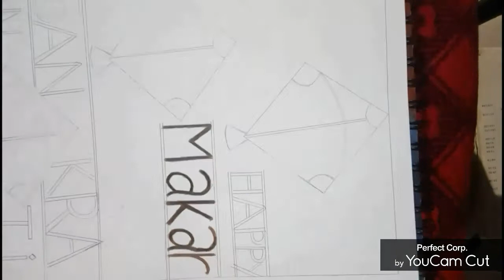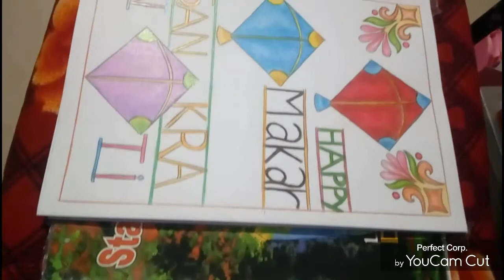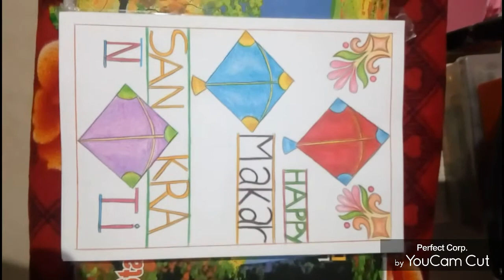HAPPY MAKAR SANKRANTI FESTIVAL SPECIAL 2021/ DRAWING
SWATICHOURSIYAART MAKARSANKRANTI 2021

YE VIDEO TRENDING VIDEO HAI
FESTIVAL SPECIAL
  ES VIDEO ME KITE KEAISE DRAW KARTE HAI YE BATAYA GAYA HAI AUR FESTIVAL WISHES DI GAYI HAI
  AGR VIDEO ACHHA LAGE TO VIDEO KO LIKE KARNA SHARE KARNA & MERI

FOR WATCHING THIS MY VIDEO

1)HOW TO DRAW KITE
2) HAPPY MAKAR SANKRANTI SPECIAL
3) HAPPY KITE FESTIVAL
4) MAKAR SANKRANTI FESTIVAL 2021
5)PONGAL FESTIVAL SPECIAL
6) COMING SOON MAKAR SANKRANTI
7) KITE DRAWING WITH COLOUR PENCILS
8)MAKAR SANKRANTI DRAWING
9) KITE DRAWING
10) PENCILS DRAWING
11)UTTARAYAN FESTIVAL SPECIAL
12) DRAWING ART
13) SWATI CHOURSIYA ART DRAWING
14) SWATI CHOURSIYA ART LEARN ART KABHI BHI